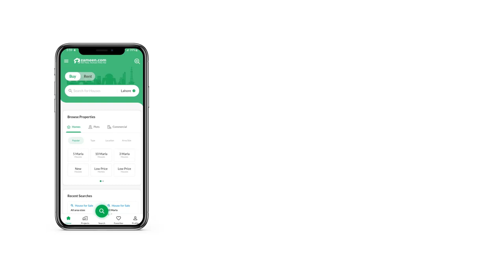7 MARLA HOUSE FOR SALE IN PHASE 8 BAHRIA TOWN RAWALPINDI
7 Marla Double Unit House
A Solid Construction
Owner Build House Premium Quality Construction

Umer Block
5 Bedroom
5 Bathrooms
1 Drawing Room
2 Tv Lounge
2 Designer Kitchen
Servant Room with Bath
Laundry Area
Terrace
Big car Porch
Water, Electricity Available
Gas meter Applied

Near to Mosque and Market